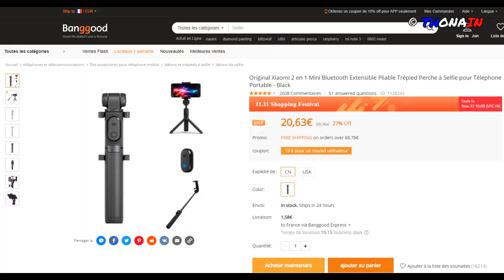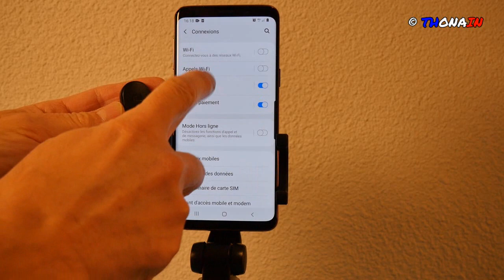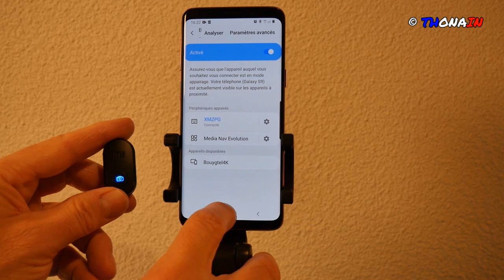TREPIED+PERCHE+BLUETOOTH pour TELEPHONE - REVIEW + DEMO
Déballage + démo + tests de ce trépied/perche avec télécommande Bluetooth